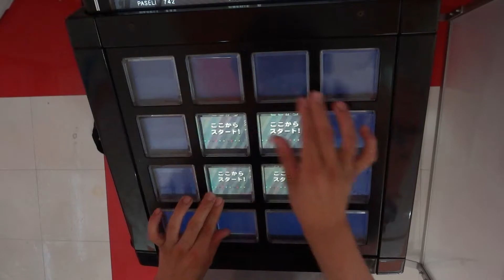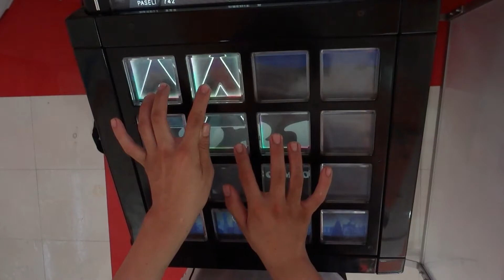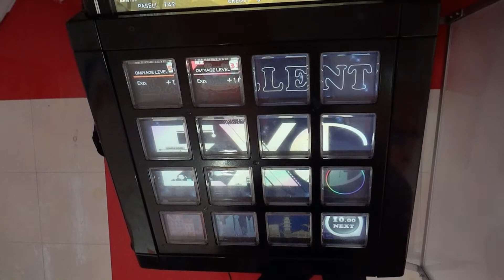【jubeat clan】 Struggle [２] 【EXC】 player:冬夜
～冬夜の各活動ページはこちら♡登録お願いします～

少しでも(・∀・)ｲｲﾈ!!と思って頂けたら
コメントや高評価も良かったらお願いしますm(_ _)m